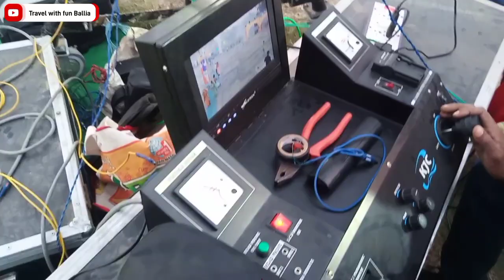छठ वीडियो श्रीनगर दलछपरा बलिया !!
छठ वीडियो श्रीनगर